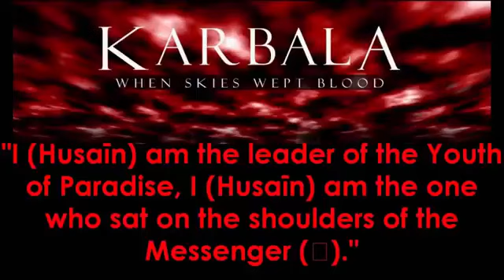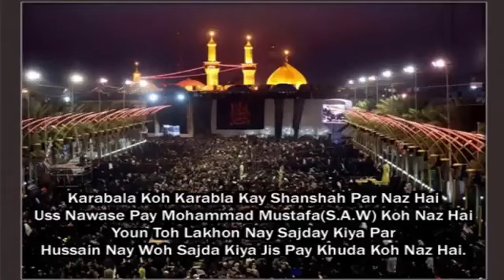Doye jama bughaki with rabab 2017 | 2018